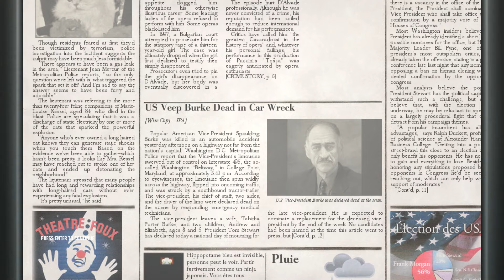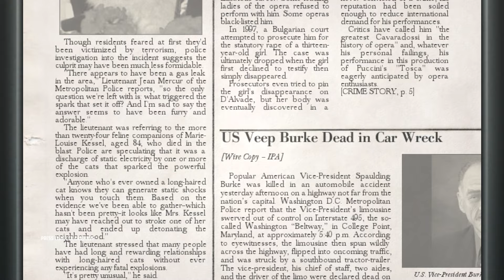Hitman: Blood Money - Curtains Down (Calm Mode Walkthrough)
Difficulty: Professional. No comments. Calm Mode. Style: Pistol.